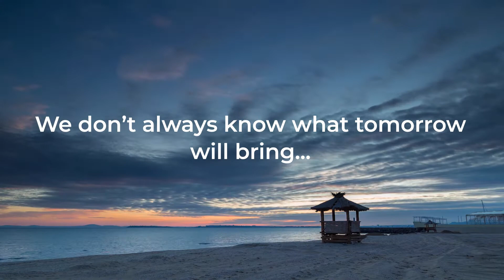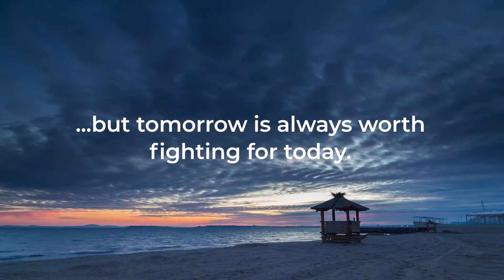CoronaTracker Launch Video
CoronaTracker: by the community, for the community